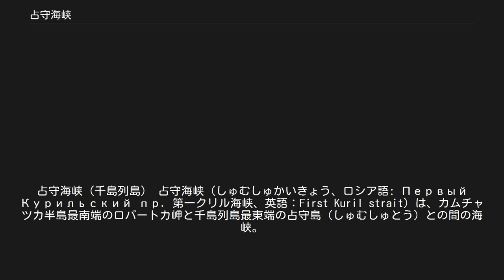占守海峡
占守海峡（千島列島） 占守海峡（しゅむしゅかいきょう、ロシア語: Первый Курильский пр. 第一クリル海峡、英語：First Kuril strait）は、カムチャツカ半島最南端のロパートカ岬と千島列島最東端の占守島（しゅむしゅとう）との間の海峡。
幅13km。
東側は太平洋、西側はオホーツク海である。
 自国領土の東方拡張を続けてきたロシア帝国は17世紀にカムチャツカ半島に到達してその領有を宣言し、さらにこの占守海峡を越えて占守島や幌筵島など千島列島（クリル諸島）北部への進出を続けていた。
1854年、千島列島南部での支配や経済活動を進めていた日本（江戸幕府）との間で日露和親条約が結ばれ、占守海峡の両岸はロシア領である事が改めて確認された。
その後、1875年にロシア帝国と日本（大日本帝国）の明治政府との間で樺太・千島交換条約が締結されると占守島を含む千島列島北部が日本に割譲され、以後占守海峡は日本とロシア両国の国境となった。
その後の社会主義革命によりロシア帝国はソビエト連邦（ソ連）となり、1925年締結の日ソ基本条約で国交が回復した後も同海峡が日ソ両国の国境となった。
 1945年8月、第二次世界大戦末期にソ連が日本に宣戦布告（ソ連対日参戦）すると、占守島では侵攻した赤軍（ソ連軍）と日本軍守備隊との間で戦闘が起こり（占守島の戦い）、赤軍はロパートカ岬の砲台からも同海峡越えの砲撃を実施した。
ソ連は千島列島全域と色丹島・歯舞群島を占領し、占守海峡にあった国境線は実質的に消滅して、両岸ともソ連の支配地域となった。
1991年のソ連崩壊により同地域の支配はロシア連邦に継承され、現在でもその状態が続き、日本以外の各国政府からの承認も受けている。
ロシアの行政区画では、占守海峡（第一クリル海峡）はカムチャツカ半島を含むカムチャツカ地方と千島列島（クリル諸島）全域を含むサハリン州との境界とされている。
 一方、日本は1951年締結のサンフランシスコ講和条約により千島列島の権利や請求権を放棄したが、同条約にソ連が署名しなかった事などを理由に得撫島以北の千島列島北部は「帰属未定地」だと主張し、1956年の日ソ共同宣言でも北方地域（歯舞群島・色丹島、千島列島南部の国後島・択捉島）の自国領有とソ連からの返還を求めて、千島列島北部のソ連領有を承認しなかった。
ソ連からロシア連邦へ体制が転換しても日本政府はこの北方領土問題が未解決であるとし、現在でも日本の地図上では得撫島と択捉島との間の択捉海峡だけでなく占守海峡にも国境線が記述されている場合が多い。
この場合、占守海峡の国境線は「ロシアと帰属未定地の境界線」となる。